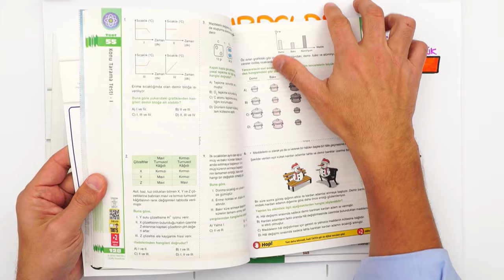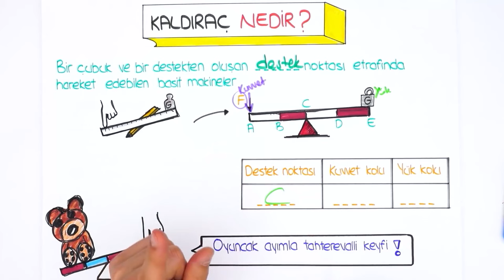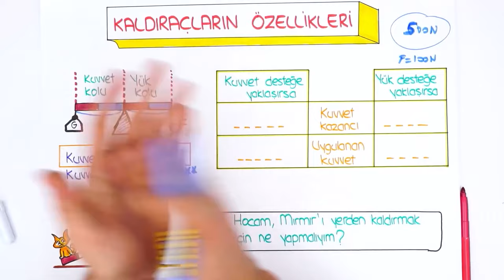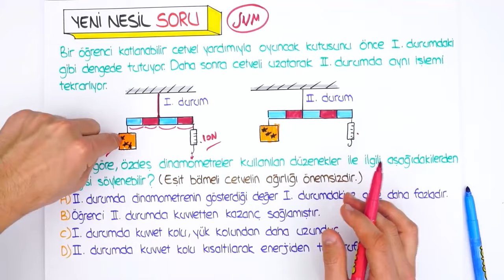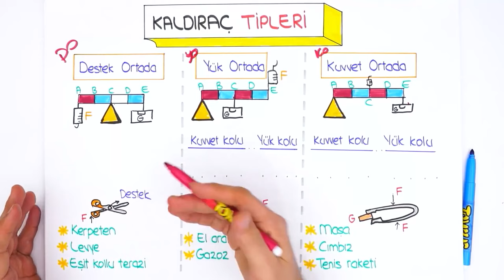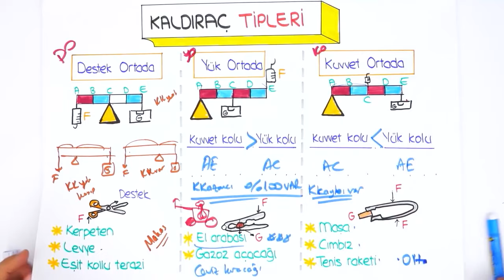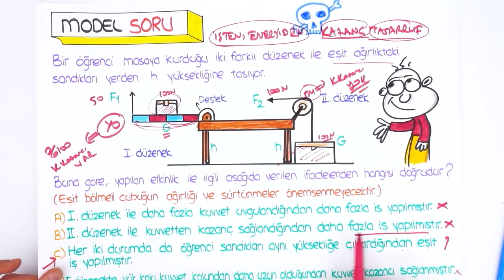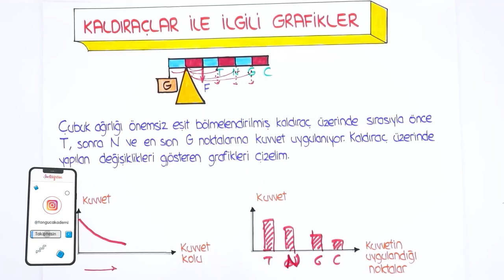Kaldıraçlar / Taktikli LGS Tarzı Anlatım 🔺 8.Sınıf Fen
💥 Fen Konularına Doğru ve Dinamik Çalış!

2023LGS Kampı devam ediyor! Sene boyunca canlı yayınlar, yeni nesil soru çözümleri, challengelar, LGS Günlükleri ve motivasyon videoları ile seninleyiz! Bugün Fen dersinin "Kaldıraçlar" konusunu öğreniyoruz. Hazırsan serüvenimiz başlasın! 🚀